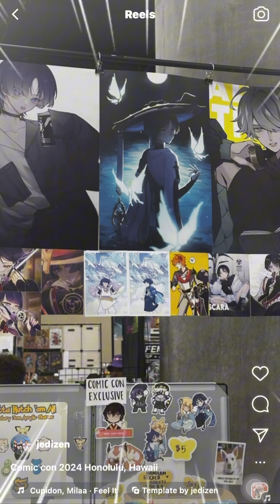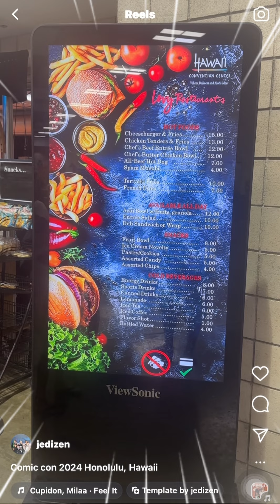Comic Con 2024 Honolulu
comiccon2024 Hawaii